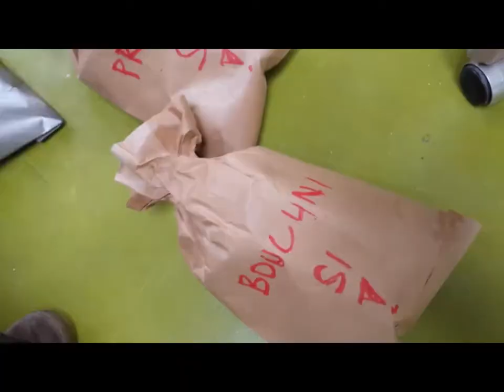Full Moon Project - Ship of Fools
Full Moon project by Roman Dobes

In May 2013 I hired an atelier in a downtown of my city Liberec. The atelier is in the house straight in the center of city in Prague street on the fourth floor, just under the roof of the building. This place seems to be very inspirational to mee. The main Prague street is kind of artery of the city. Actually, it use to be like that, but in last few years a role of places were changing.  Prague street and other places  are suffering by huge bussiness centers, Plazza and Forum, each at one end of Prague street, and in nowdays people use the street only as a junction from the point A to B. It's no coincidence that Liberec has a reputation as a corrupt city, whose representatives are influenced by the building lobby.

I realized this fact longtime before I moved to the atelier, but this year I got the chance to try to point at this situation.

I started to perform short (from 10 to 20 minute) sound and action disruption directed in to the Prague street, once in the month, always in the day of full moon. There are four performances so far. For the action, I alway use a powerfull speakers, microphone, active speakers, etc. I like the idea that, after the last sound is gone, nothing left, except perhaps resonance in people who record the action.

Full moon #01 / 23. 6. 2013 / In the wild north wolves howl

Just after last sound of church bells indicating a midnight, I have been venturing sound of howling wolves in to the Prague street and far, up there where sound was able to reach...

Full moon #02 / 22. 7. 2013 / Niagara falls

It was very hot summer noon about forty above zero. The sounds of Niagara falls and cicadas were coming from the speakers and flooding the street as well as water spray coming from a hose on the roof is simulating a waterfall and refreshing passing people...

Full moon #03 / 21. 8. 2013 / Sounds memorial sounds

This day of full moon came on the 45 anniversary of invasion of army of Warsaw Pact to Czechoslovakia in august 1968. Liberec was the very first place where the army entered the territory of the Czechoslovak and there were even the first victims. I could not reflect this in my third performance. I invited one of the witness of these day PhDr. Jan Šolc, who is well known politician, activist, philosopher and former advisor of president Václav Havel. The performance started and finished with the sounds of tanks riding on pavement and fire fightings. Between those two sound points I made a sort interview with Mr. Šolc in which he was reminiscing the day of invasion and appealing people in the street...

Full moon #04 / 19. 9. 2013 / Ship of fools

The last action, so far, was fun, at least on the first view. I invited few friends of mine to the atelier and we had a fun together, we laughed in to street through microphone and active speakers, we dropped inflated paper bags with sign "Bursts me!" on the street...

I have enjoyed all those disruption of public space very much. I believe that it makes sense and  I want this project to continue. I imagine strangers sitting in the evening at home watching TV and suddenly someone says, "Do you know what happened to me today in the Prague streets...?"